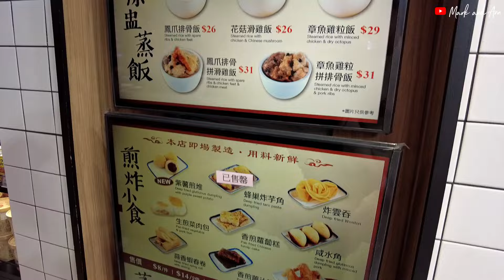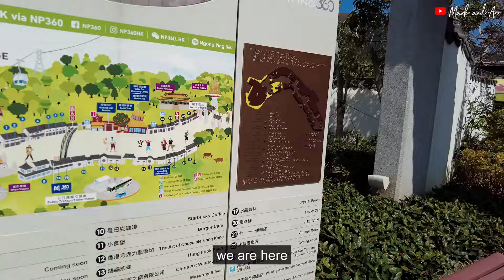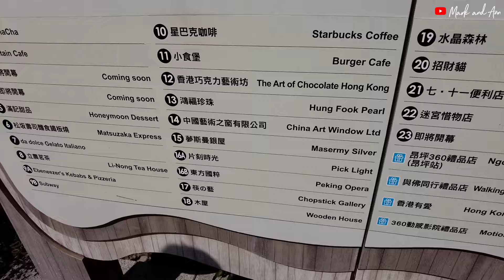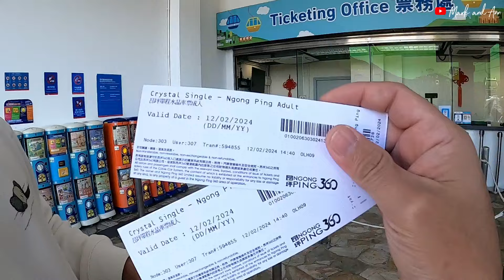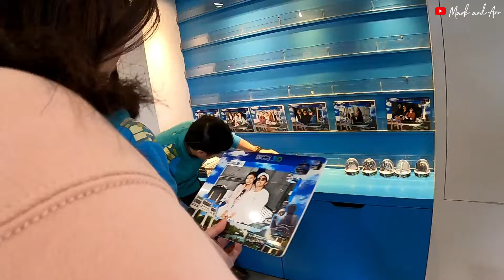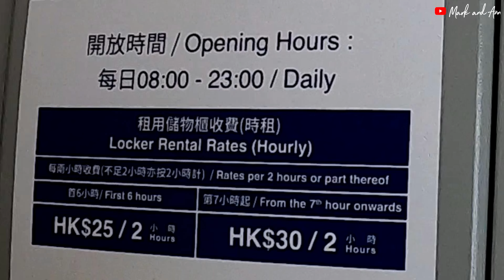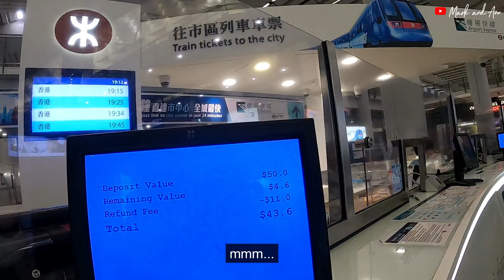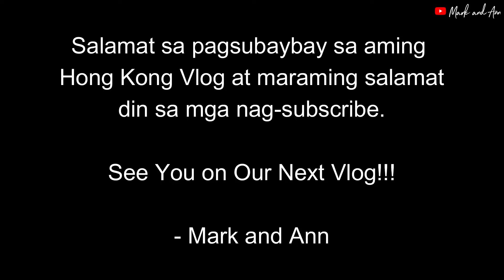NGONG PING 360 CRYSTAL CABIN (One Way) + THE BIG BUDDHA | HONG KONG 2024 🇭🇰 PART 6 | Mark and Ann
• 00:26 Our Last Day In Hong Kong
• 00:27 Dragon Stars Dim Sum Master
• 00:42 Cafe de Coral
• 01:55 Bus going to Ngong Ping Village
• 02:23 Ngong Ping Village
• 03:20 The Big Buddha
• 03:43 Starbucks Coffee at Ngong Ping Village
• 04:40 Ngong Ping 360 Crystal Cabin (One Way)
• 08:00 Citygate Outlets
• 08:17 Citygate Outlets Locker / Luggage Lockers
• 09:31 Nike Outlet Sale
• 10:32 Returning Octopus Card to refund Security Deposit.

Use Code: *MARKANDANNKLOOK*
*use the code up to 5 times per Klook account!

Support our Business:
MR. Handycrafts (Personalized Passport Holders and more...)
ABOUT US:
Hi there👋 We got married on November 24, 2021, and we've been in a relationship since 2009😇. We're Filipinos, who love sharing life experiences with everyone (Tips, Reviews, Food, and Travel Vlogs) based on our experience. No matter how small, shared experiences create moments of belonging and offer opportunities to try. For most of us, a very natural desire.

Love,
Mark And Ann 💕